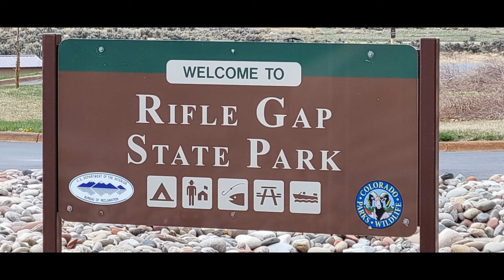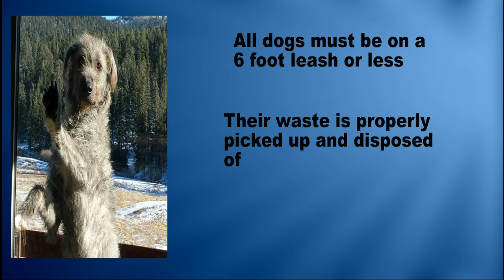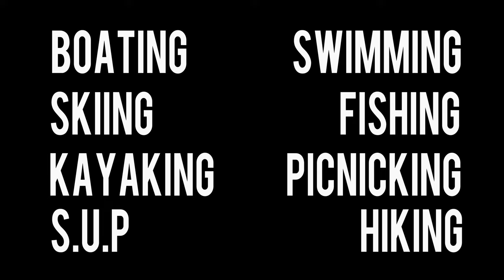Rifle Gap State Park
Rifle gap State Park is located in Rifle Colorado. You can Boat, kayak, S.U.P., swim, fish, ice fish, water ski, camp, hike, snow shoe. Each site has a tent pad, picnic table and a fire pit, Some even have elctric and water. They have sites available for the handicapped.